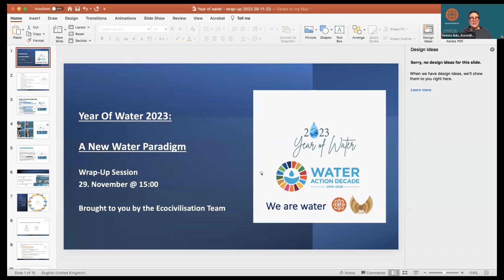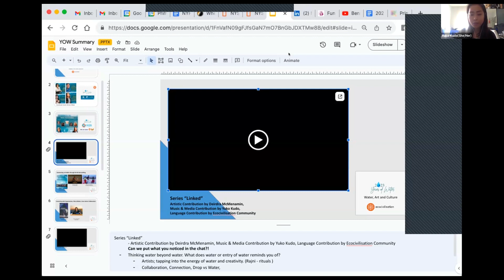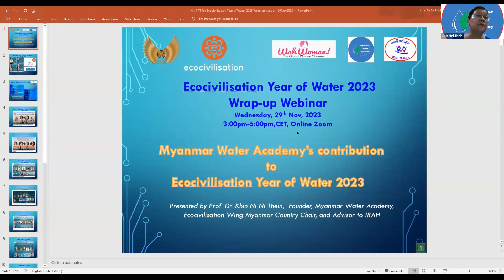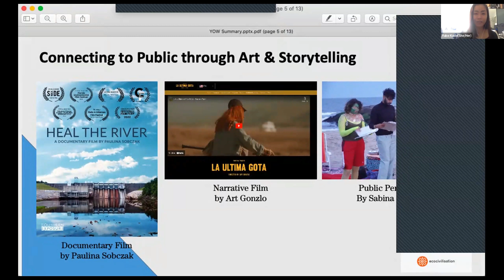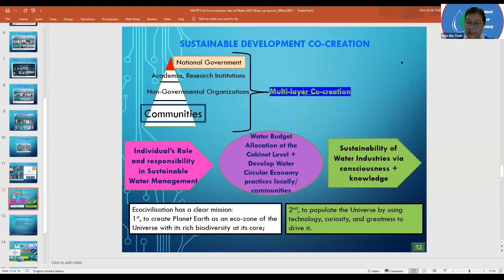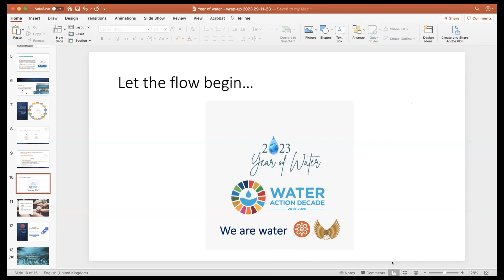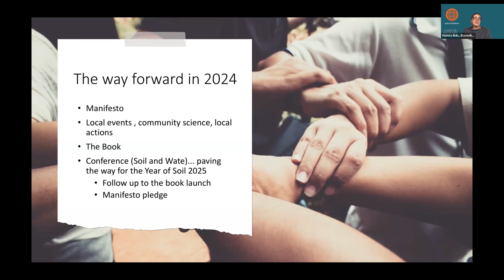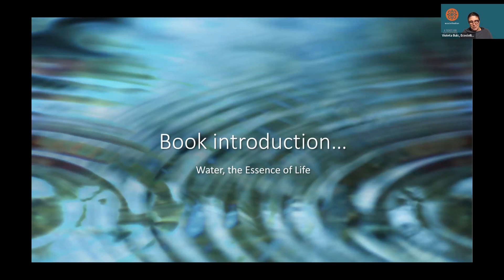Year of Water | 𝐀 𝐍𝐞𝐰 𝐖𝐚𝐭𝐞𝐫 𝐌𝐚𝐧𝐚𝐠𝐞𝐦𝐞𝐧𝐭 𝐏𝐚𝐫𝐚𝐝𝐢𝐠𝐦 (wrap-up session of the Year of Water)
Program of the session:
💧 Water and Women Empowerment
💧 Water & Society
💧 Water Management
💧 Risk Management
💧 A New Water Paradigm
💧 Discussion
💡 The program will be rounded off by performances on the theme of water 💦
💧 Let's dive together 💦